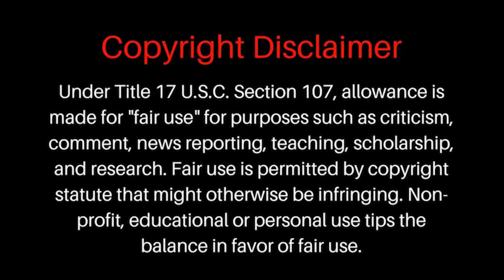Moses Phiri Unstoppable in 2022| MNP Comps